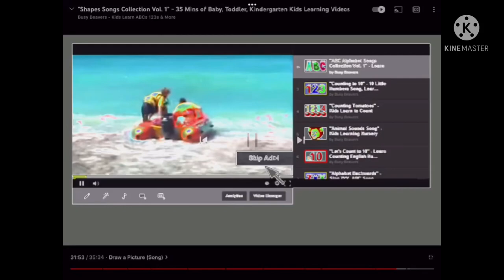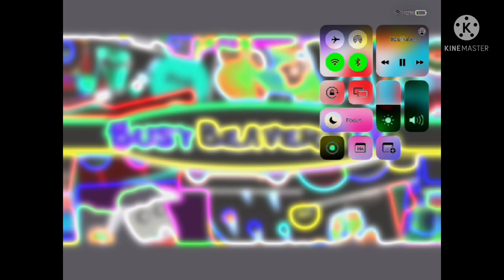Busy beavers g major 4